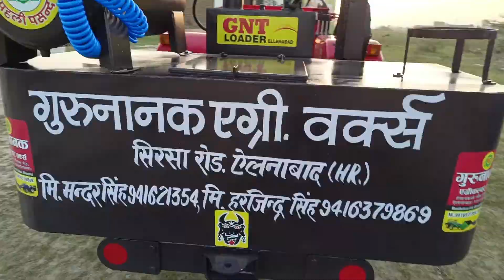Gurunanak turri loader 999636367